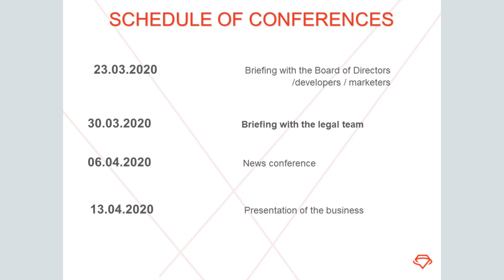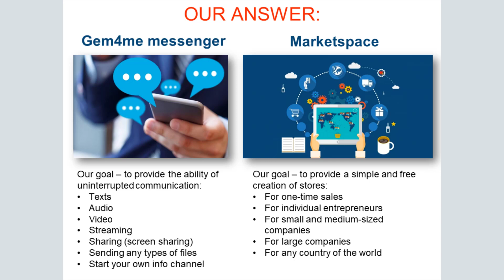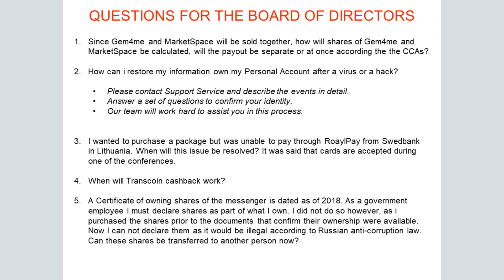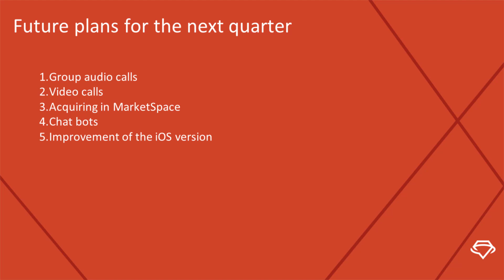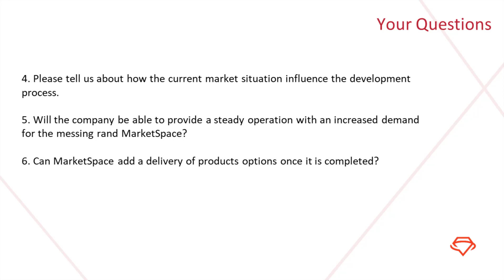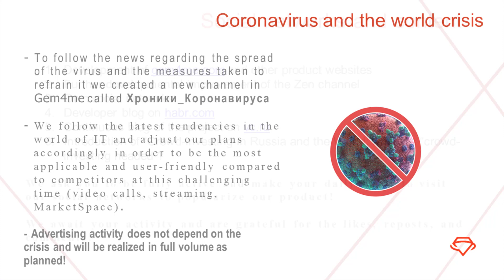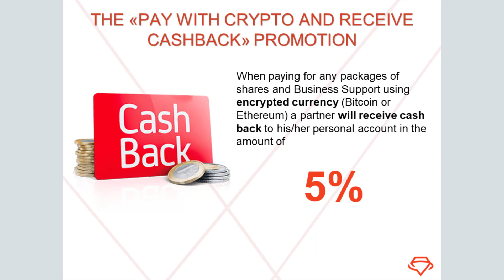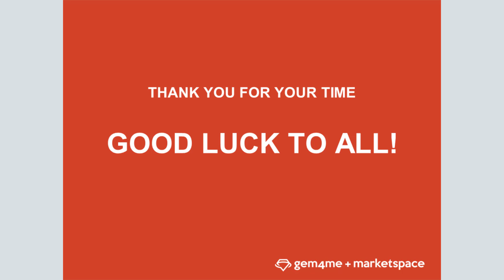Briefing with Developers and Marketers. March 23 of 2020